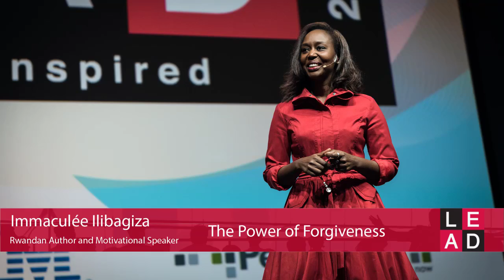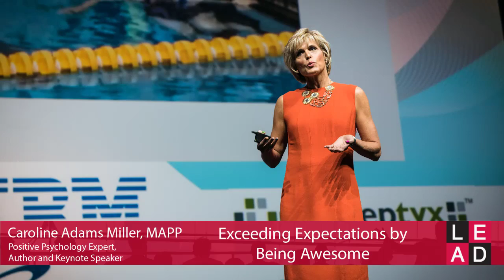LEAD2017 Highlights | Nashville, TN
LEAD is the only inspiration conference exclusively dedicated to improving leadership training and development. Join us for 2 days of networking through roundtable discussions, enhanced learning at our workshops, inspiration from our 13 keynote speakers and a celebration at the 36th annual LEAD Awards gala. At LEAD you will learn how to create a more innovative, high potential and passionate workforce through leadership development!